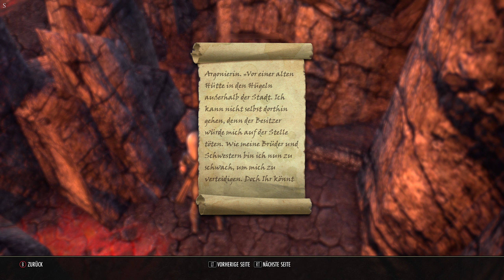[005] Steinfälle, Das Verstummen der rufenden Glocke [The Elder Scrolls: Online]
Gameplay ohne Kommentar, deutsche Sprachausgabe, PC, 2k/60FPS
Nord, Templer, Ebenherz-Pakt
Der Fokus liegt auf den Hauptquests, das ist kein Guide, sondern ein entspannter Spieldurchgang :)

00:00 Dar Verstummen der rufenden Glocke
03:15 Das Geheimnis von Othrenis
05:00 Die Toten erwecken
12:50 Reißende Flammen
25:10 Zum Aschberg
29:10 Die Rückkehr der Wächter
42:05 Balreths Ende
49:55 Was die Flut anschwemmt